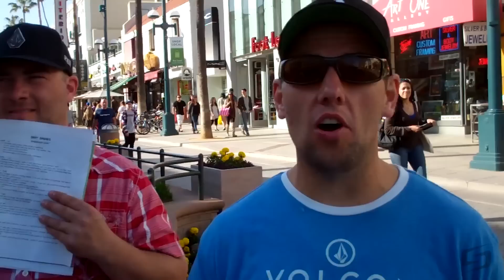SHAY GAMES CHALLENGE #3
Exec. Producer: Michael Gray
Produced by: Maria Pelletier
Uploader: Chris Pecchenino